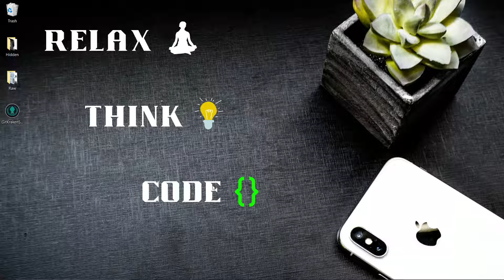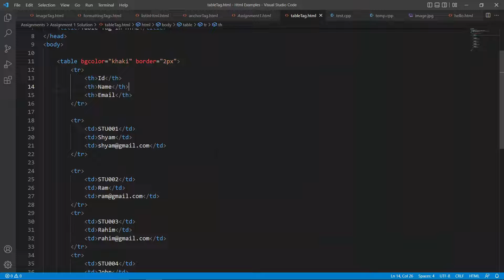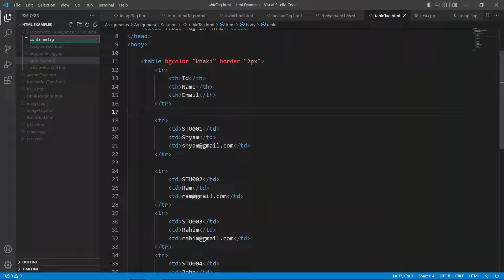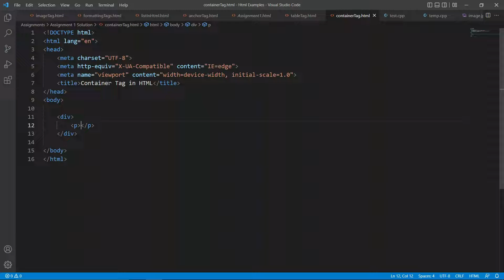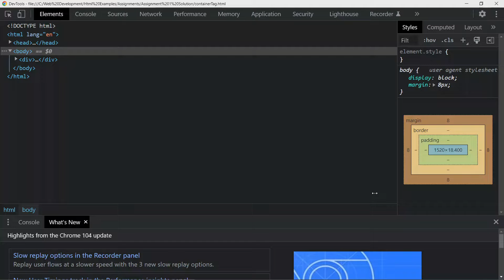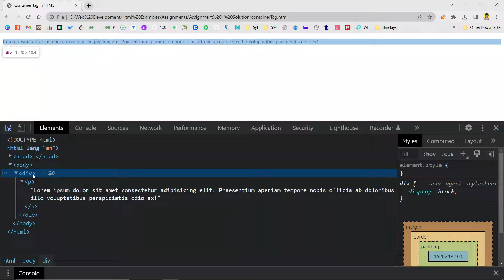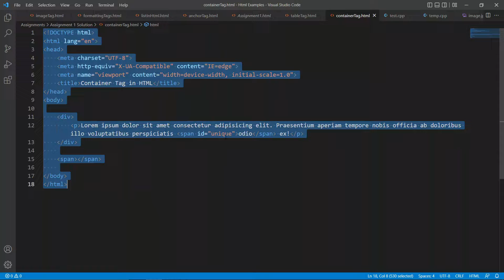Div In Html | Span In Html | Web Development Full Course In Hindi | Krishna Sonavane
Namasakar Dosto, Iss video me hamne baat kari container tags ke baare me. HTML me div, span, form, table, etc ye hote hai container tags. Containier tags ka khud ka kuch existence nahi hota aise bol sakte hai ham but o dusre tags ko store karne ka kaam karenge.

Agar aapke kuch doubts, suggestion ya feedback hai to unko aap neeche comments me likh lijiye. Meri puri koshish rahegi ki aapko help kar saku. 🤝